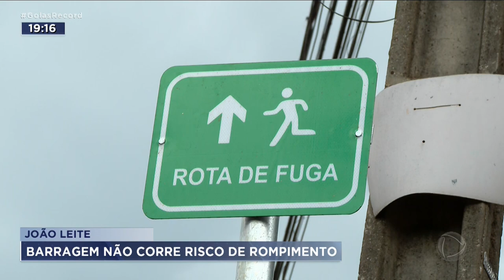JOÃO LEITE: BARRAGEM NÃO CORRE RISCO DE ROMPIMENTO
ONTEM NÓS MOSTRAMOS AQUI NO GOIÁS RECORD O PÂNICO DOS MORADORES DE BAIRROS PRÓXIMOS A BARRAGEM DO JOÃO LEITE, AQUI EM GOIÂNIA. O PESSOAL SE ASSUSTOU QUANDO VIU PLACAS INDICANDO ROTAS DE FUGA EM CASO DE ENCHENTES. ELES ACHAM QUE FALTA TREINAMENTO PARA LIDAR COM A SITUAÇÃO, CASO OCORRA.
É IMPORTANTE DIZER QUE A BARRAGEM DO JOÃO LEITE É CONSIDERADA UMA DAS MAIS SEGURAS DO PAÍS. É MONITORADA 24 HORAS POR MAIS DE 300 EQUIPAMENTOS DE ÚLTIMA GERAÇÃO E NÃO CORRE, SEGUNDO ESPECIALISTAS, NENHUM RISCO DE ROMPIMENTO.